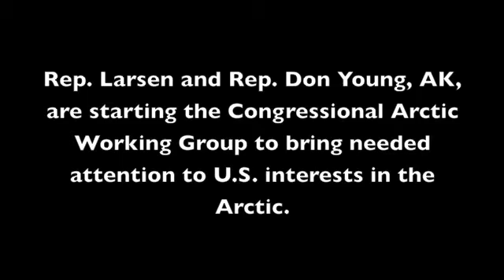Arctic Working Group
The melting sea ice in the Arctic means the region is rapidly opening up for shipping, natural resources development and scientific discovery. But along with these opportunities come many environmental risks and safety challenges. The U.S. needs to protect its interests and work in coordination with the other seven Arctic nations.